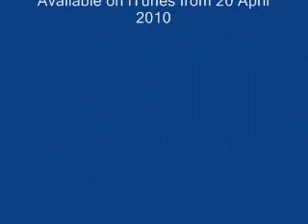England 2010 World Cup Song Give Us the World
England 2010 World Cup song, Give Us The World PREVIEW by Queen tribute The Bohemians Download the FULL VERSION from iTunes from 20 April 2010. Proceeds go to Skillnet Group